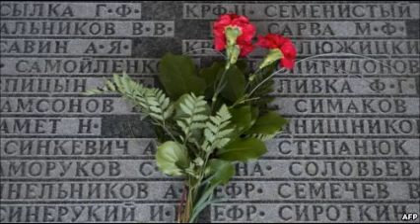WWII POW Remembers Allied Victory in Europe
May 8 marks 70 years since the Allied victory in Europe in World War II, but memories are still strong for one veteran who almost didn’t survive the war’s end.

Merle Hancock was one of 16 million men who fought in the Second World War, and almost was one of those who didn’t make it home.

As he looks at the planes that will fly in the 70th V-E Day anniversary commemoration, Merle remembers being drafted at age 19.

"[I had] never been on an aircraft before, and let alone, hold on to a gun – that was frightening to the death," recalled Hancock.

Merle joined the 10-man crew of a B-17 plane that flew bombing runs over Germany.

"We were signed to a B-17, and from there on our life was the B-17. We slept together, we ate together, we went to town together. We didn’t do anything unless we were all together," he said.

In unheated planes flying high over enemy territory, attacked by bombs, machine guns and heavy antiaircraft fire, Merle and the crew survived 36 missions.

That all changed during their 37th mission.

"We lost 17 B-17s that day – 10 men to a ship."

Merle personally shot down three German fighter planes before parachuting out of his burning B-17.

He landed in what must have been the highest tree in Germany, he said, only to be captured and turned over to the Gestapo.

They interrogated him and sent him to Stalag Luft Camp IV – a German prisoner of war camp.

With the Allies pushing toward victory, the Germans marched the prisoners out of the camp.

"We lost about 2,000 men on that march. I call it a march – it was a walk of survival," Merle said.

The end of hostilities in Europe came May 8, 1945, after six long years of war.

Marched almost to death, Merle didn’t experience V-E Day like the rest of the world.

"The greatest thing that happened is when I was liberated, and I don’t remember joy or anything like that, I don’t remember that, probably did but maybe we were too hungry to jump," he recalled.

As Europe celebrated, Merle worried about simpler things.

"I had my first shower and my first hot meal in about a year. The shower was great and the meal was good," he said.

The U.S. military recognized Merle’s contributions with a Silver Star and a Purple Heart.

"The day the two-star general pinned [these] on me, I cried," he said. The medals were pinned on his shirt once again for the commemoration.

Of the 16 million men who went to war, about 1 million are still alive for the 70th anniversary.